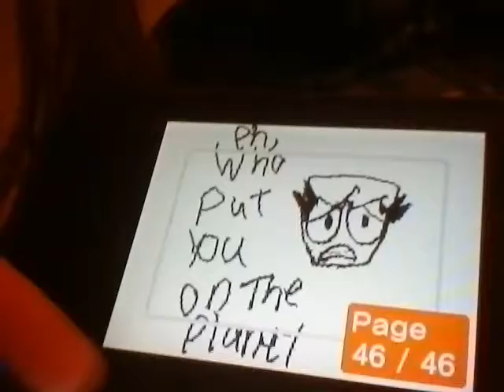Who put you on the planet (invader zim parody)